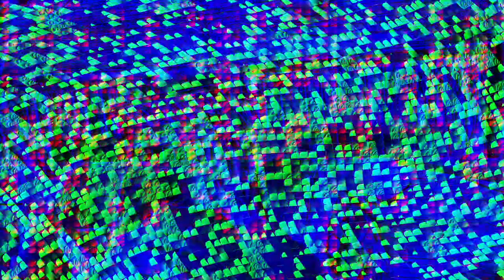[EPILEPSY WARNING] Movie 24 01 23 03h13m38s